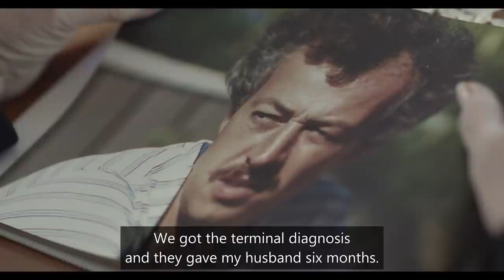Margaret’s Story - Cancer Council Information Service volunteer in Newcastle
Cancer is simply part of Margaret’s life. She volunteers at the Cancer Council Information Service at the Calvary Mater helping people find information and support about cancer.